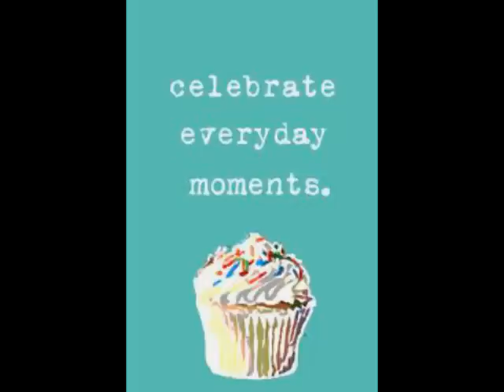Exercise tips for BODY MIND SPIRIT.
Namaste & love,
Owen XX